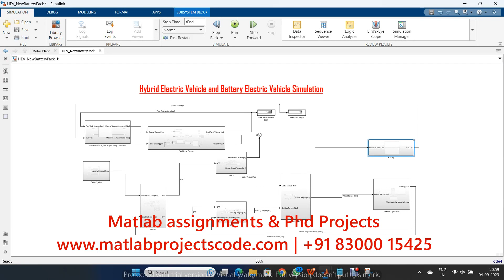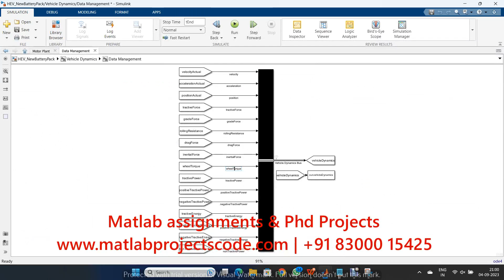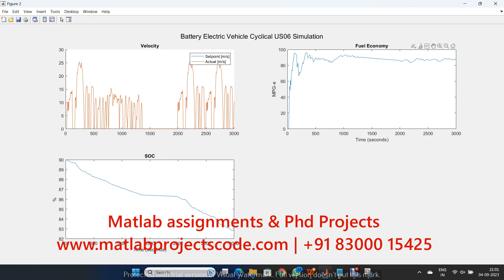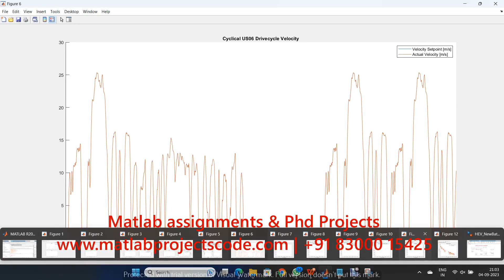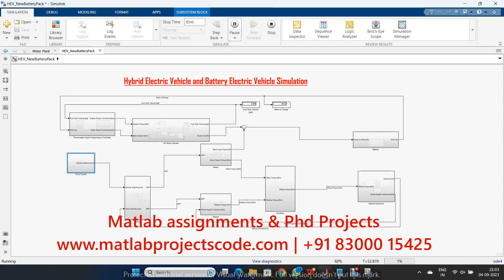Hybrid Electric Vehicle and Battery Electric Vehicle Simulation